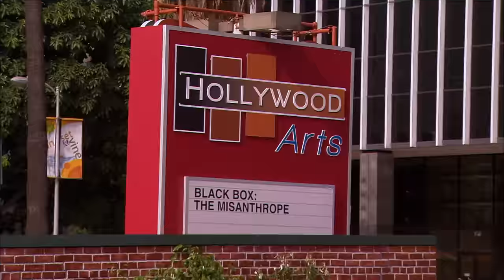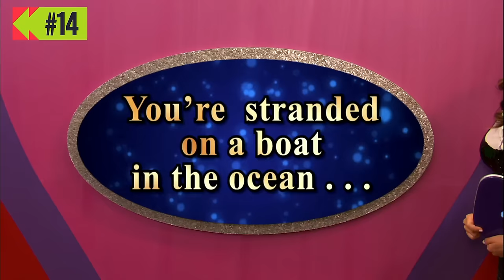Every Victorious Fight Ever! 🤬🤯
Tori, Jade, Cat, Beck, Robbie, André, and Trina have ALL had to throw hands once... twice... okay, a lot throughout Victorious. Even SIKOWITZ got into a couple fights, and he's a Hollywood Arts teacher! In honor of these iconic scenes, we're bringing you every Victorious fight ever!

0:00 No. 27 Tori Fights A Gorilla
0:15 No. 26 Tori Fights A Sick Trina
1:07 No. 25 Russ Teaches Stage Fighting
2:24 No. 24 Trina vs Robbie
2:55 No. 23 Cat Shaves Jade’s Eyebrows
3:45 No. 22 The Boys Fight Over Trina
4:55 No. 21 Trina Fights The Teachers
5:47 No. 20 Crazy Ponnie Attacks Tori
6:45 No. 19 Jade’s Prison Fight
7:20 No. 18 Cat Punches Tori
8:08 No. 17 Jade Surprise Attacks Cat
8:38 No. 16 Cat Fights Everyone For Her Phone
9:18 No. 15 Beck and André Stop Robbie
9:56 No. 14 Beck and Jade Argue on a Game Show
10:16 No. 13 Jade Accuses Tori of Cutting Trina’s Harness
11:46 No. 12 Beck and Jade Argue Over Text
12:19 No. 11 Jade Attacks Tori in Her Own Home
12:58 No. 10 Tori Fights Trina in Beck’s RV
13:58 No. 9 Beck and André Insult Each Other on LIVE TV
14:30 No. 8 Beck Insults Jade
14:42 No. 7 Tori Hits Jade with a Cane
16:24 No. 6 Beck and Jade Fight in the Janitor’s Closet
18:13 No. 5 Trina and Tori Fight Over A Boy
20:41 No. 4 Sikowitz Jump-Scares Tori
21:20 No. 3 Tori Fights A Wrestler on Brain Squeezers
22:20 No. 2 Robbie Has A “Hambone” Off
24:43 No. 1 Jade and Beck Break Up